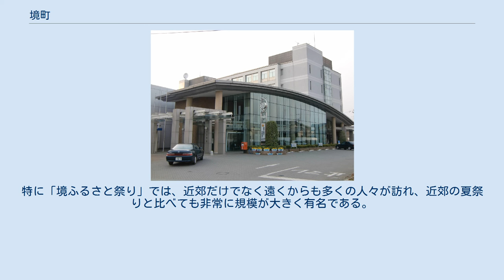境町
境町（さかいまち）は茨城県西地域の猿島郡にある町。
関東大都市圏、古河都市圏に属する。
 江戸時代は関宿藩に属し、利根川対岸の城下町と一体と看做され、河川舟運を活かして発展した。
慶長年間に河岸が設置され、安永3年（1774年）には河岸問屋2軒が公認された。
その翌年の統計によれば、奥州から江戸に向かう荷物が年間3万駄、その反対の荷物が7千駄であり、高瀬舟や艀舟などが計129隻あったと記録されている。
廃藩置県後は猿島郡役所及び西葛飾郡役所が置かれた。
現在の境町は昭和の大合併で、旧境町、長田村、静村、森戸村、猿島村との合併により誕生した。
平成になって、現在は坂東市となった岩井市及び猿島郡猿島町との合併が検討されたが、住民投票の反対多数により単独町制継続となった。
 利根川が町の南端を東西に流れる。
東京都心から比較的近い約50〜60キロメートル（km）にあり、上述の通り関東大都市圏に属する。
旧境町を中心に公共施設、商店街、大型店、住宅地が集中する一方、郊外はのどかな田園風景となっている。
 また町内には猿島台地があり、台地上では地の利を生かしてさしま茶が生産されている。
 境町歴史民俗資料館 農産物 農業系組合 著名建築家隈研吾設計の施設を、2018年開館の6次産業化施設「さかいサンド」を皮切りに、「さかい河岸レストラン茶蔵」、特産品開発に取り組む「S-Lab」、美術館「S-Gallery」、「モンテネグロ会館」（後述）から2021年開館予定の(仮称)「まちかどカフェ」と全国市町村で最多の6ヵ所を立て続けに整備している。
隈研吾作品を目当てに町外から訪れる見学者を含めて、中心街や町経済の活性化につなげる狙いがある。
 商工系組合 工業団地 境地区 静地区 長田地区 猿島地区 森戸地区 町内を鉄道は通っていない。
鉄道を利用する場合、最寄り駅は東武日光線南栗橋駅だが、公共交通機関が利用可能な最寄り駅としては、東武伊勢崎線東武動物公園駅、東武野田線川間駅、JR宇都宮線古河駅がある。
 2020年11月26日、日本国内初の自動運転バスの定常運行を開始。
町がフランス製「ナビヤ・アルマ」3台を導入し、BOLDLYが運行を管理する。
 他の路線バス事業者は以下を参照。
 なお、朝日自動車のバス事業の事実上の前身である東武バスのバス事業の盛時には、境町ターミナルは一大拠点であり、野田市駅、幸手駅、間々田駅、下館駅、結城駅、栗橋駅、新古河駅、下妻駅、岩井、さらには東京駅や浅草などへ向かうバス路線も存在していた。
 境古河バスターミナル 圏央道境古河インターチェンジ（境古河IC）近くの境町ふれあいの里に境古河バスターミナルが整備され、2017年11月1日より千葉交通、関東自動車が運行する成田空港直行高速バスが停車する。
 1月（成人の日）には「境だるま市」、7月には「境ふるさと祭り」が行われ、大変賑わう。
特に「境ふるさと祭り」では、近郊だけでなく遠くからも多くの人々が訪れ、近郊の夏祭りと比べても非常に規模が大きく有名である。
 ふるさと祭りのイベントとして行われていた、利根川自作イカダレースを「利根川いかだレース選手権 inさかい」として実施。
その他にも「菜の花フェスティバル」などが行われている。